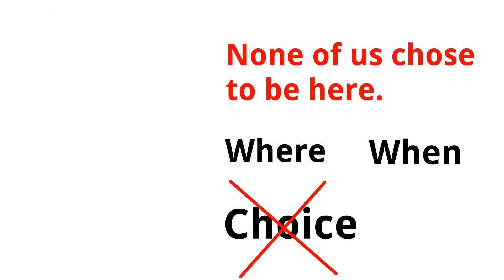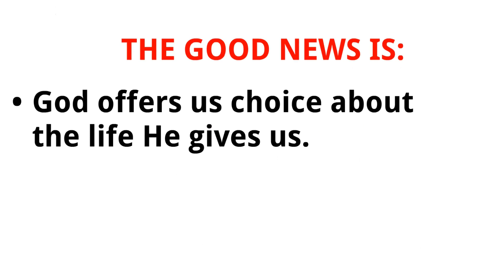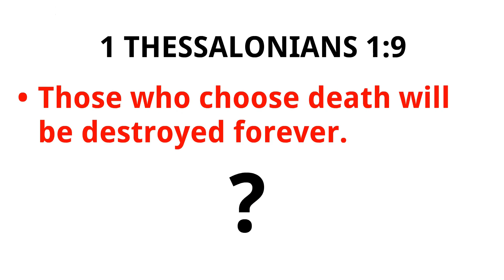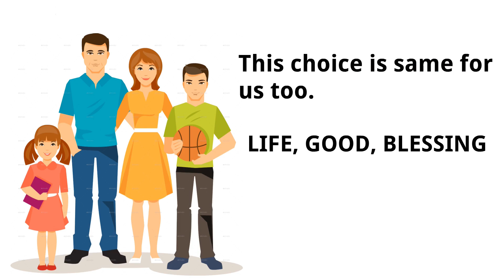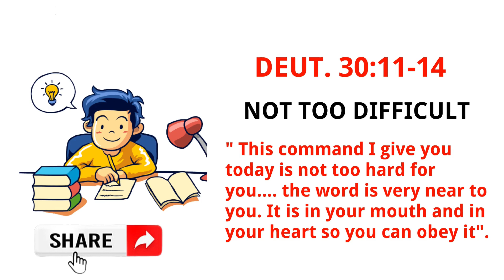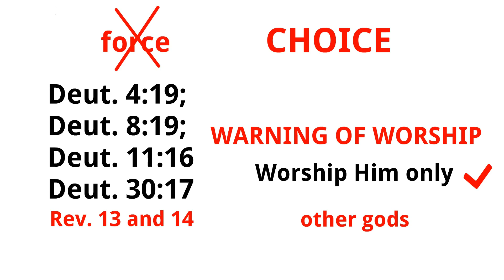Choose Life | Sabbath School Lesson 8 | 4th Quarter 2021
This video is a summary of the Lesson 8 of the  4th Quarter 2021 adult Sabbath School Lesson, entitled “Choose Life”. This week, as we continue in Deuteronomy, we will look at the choice of life, and the opportunity given us to choose life, but to choose it on the terms that God, the Giver and Sustainer of life, has graciously offered.